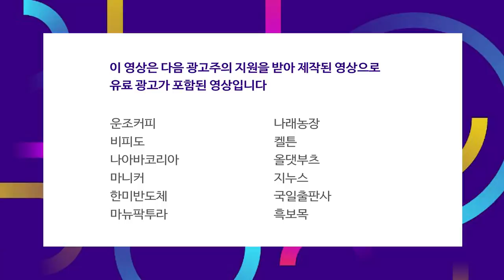미국 고용지표중에 가장 중요한 것은? f.김효진 연구위원